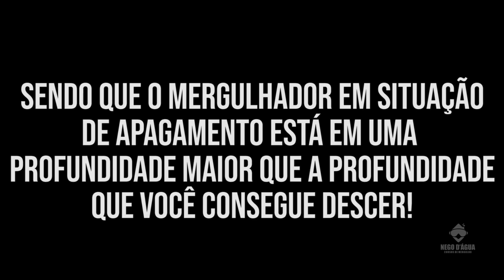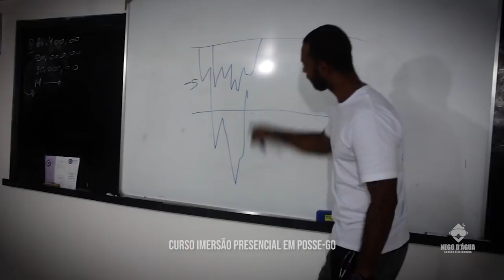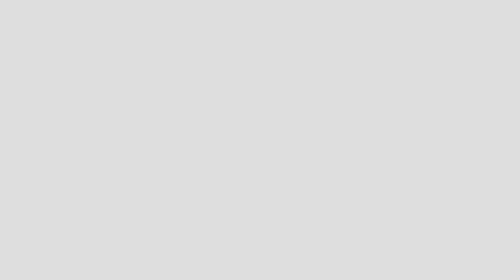QUAL SERIA A SUA REAÇÃO DIANTE DESSA SITUAÇÃO?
BAIXE O E-BOOK TOTALMENTE GRÁTIS